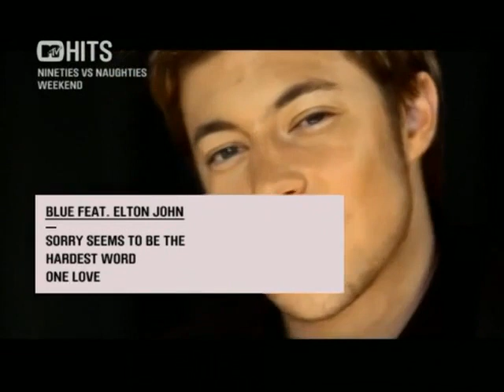Blue Feat. Elton John - Sorry Seems To Be The Hardest Word [2002]